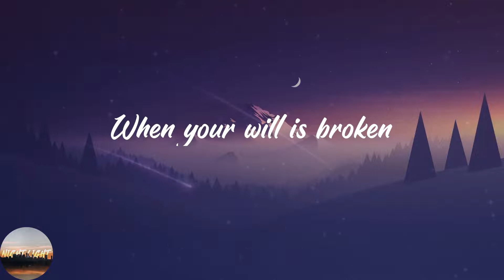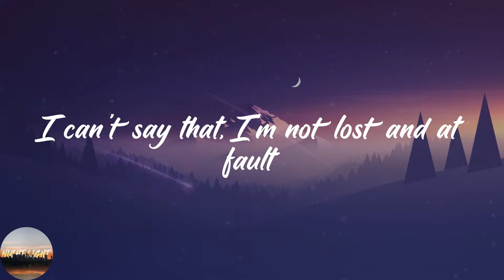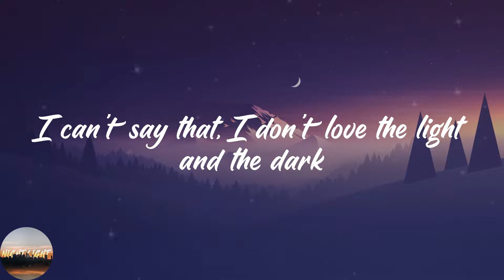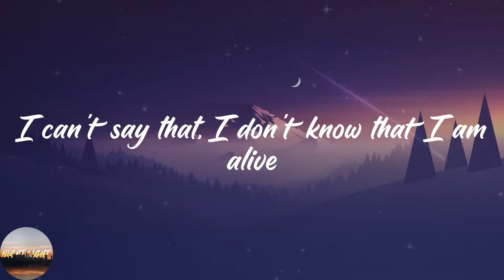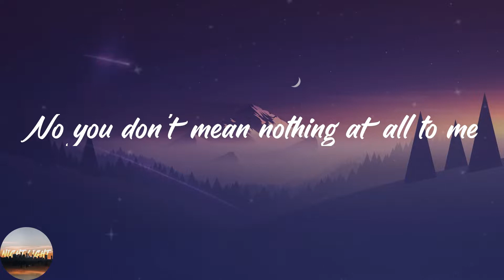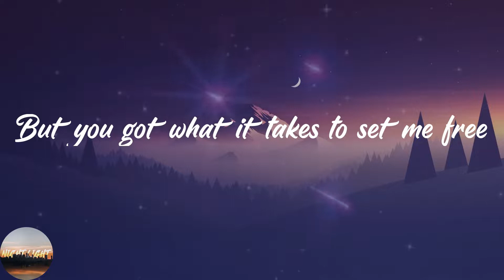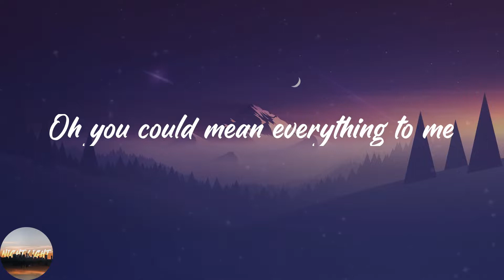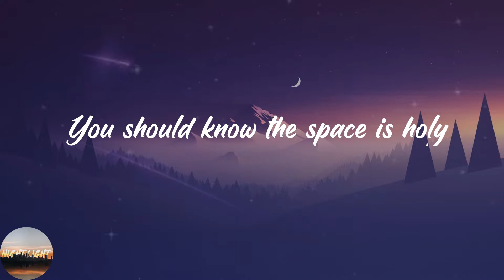Nelly Furtado - Say It Right (Lyrics)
🔥Lyrics Say It Right Nelly Furtado:
You either got it
I can't say that, I'm not lost and at fault
I can't say that, I don't love the light and the dark
I can't say that, I don't know that I am alive
And all of what I feel I could show
From my body, I could show you a place God knows
Do you really want to go?